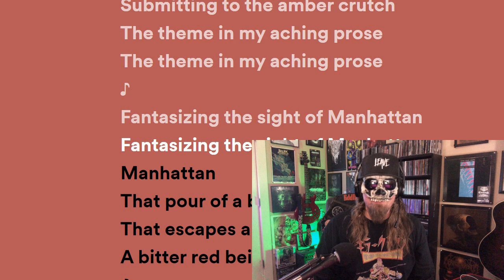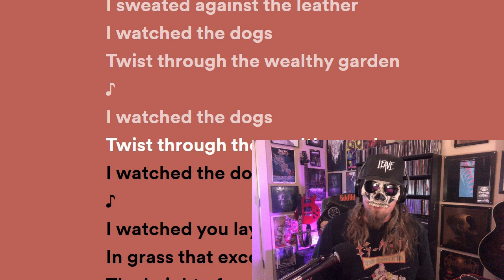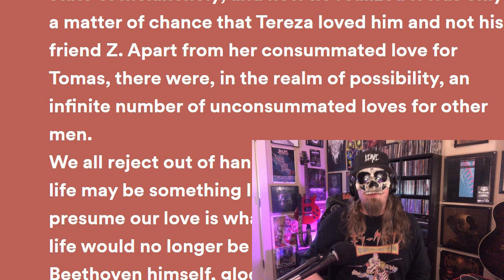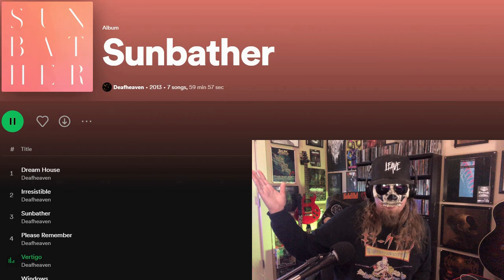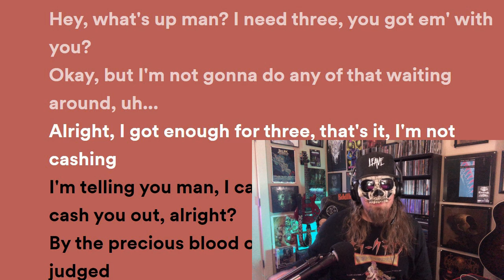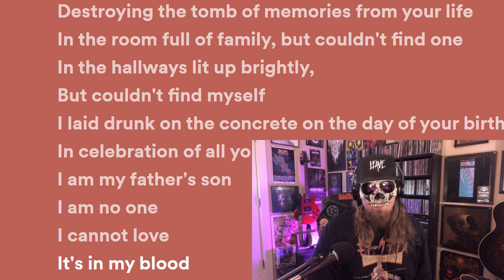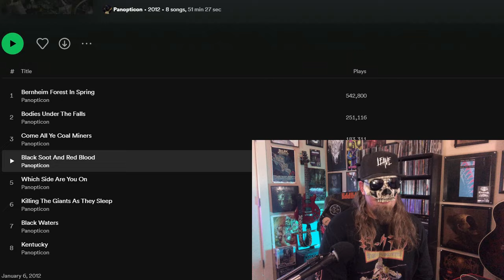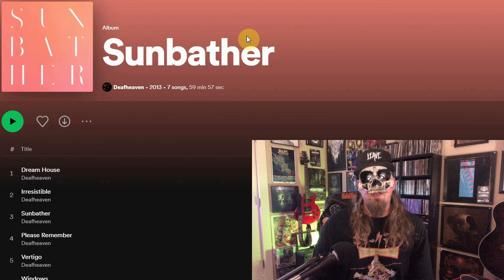Does Deafheaven's 'Sunbather' HOLD UP 10 Years Later?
Deafheaven's Sunbather was an album that on release was extremely divisive: Some people hailed it one of the greatest albums ever released in black metal while the oldheads decried it as blasphemy. Me personally, I thought it was just ok.  But with the album now hitting its 10 year anniversary, it seemed like high time to revisit this gem and see if it still holds up or has aged like milk. Brad Taste In Music, eat your heart out.

00:00 Intro
00:16 Dream House
02:05 Irresistible
02:52 Sunbather
05:12 Please Remember
06:19 Vertigo
09:45 Windows
10:55 The Pecan Tree
12:47 Final Thoughts and Review: Does Sunbather Hold Up?